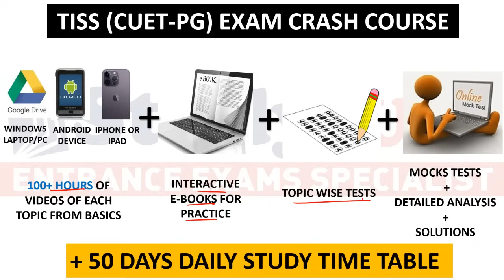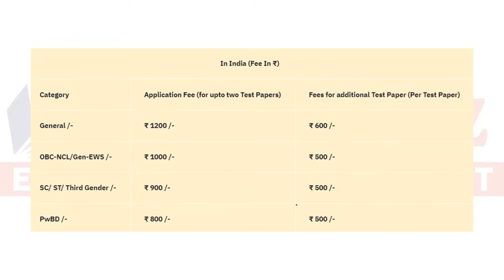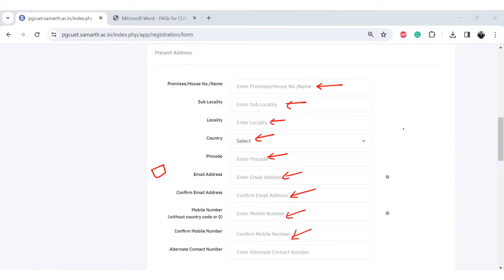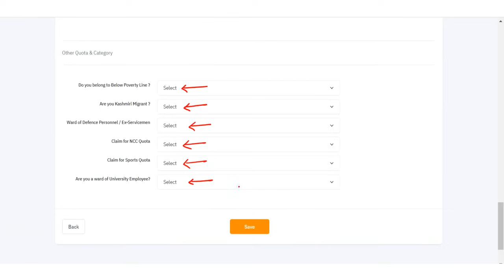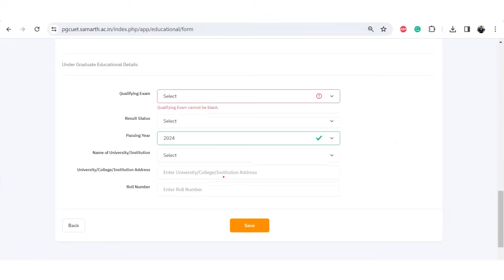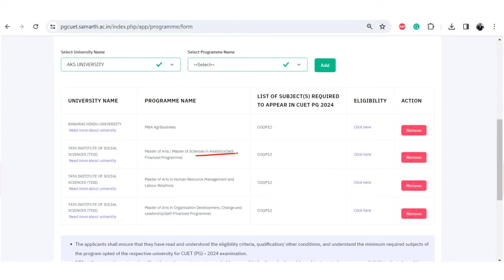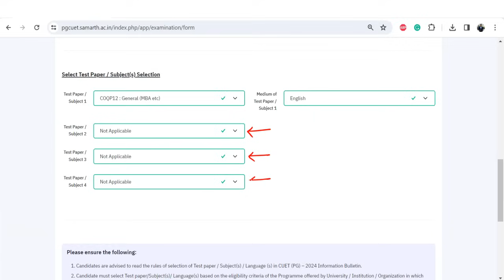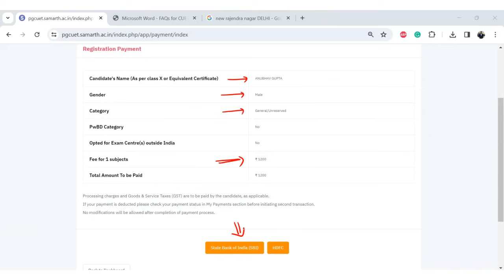How to fill CUET PG Form for TISS & other colleges? Step by Step process | Don't make these mistakes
TISS (CUET-PG) crash course demo videos.